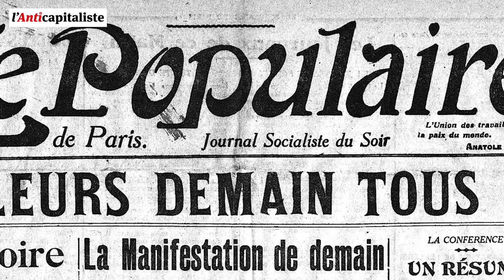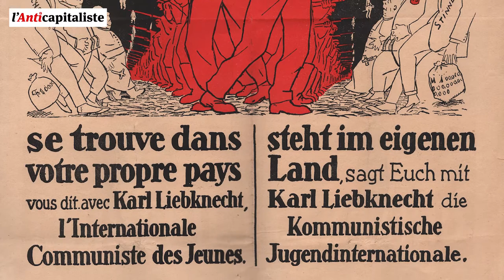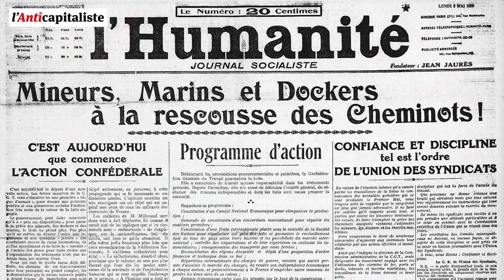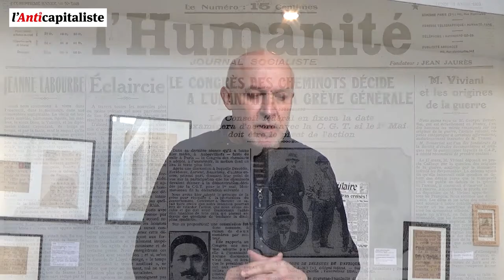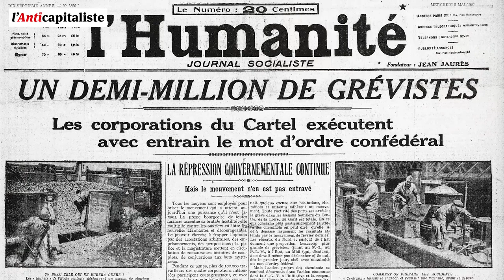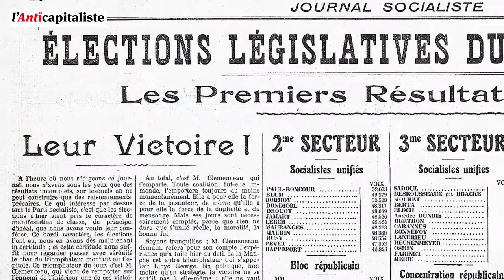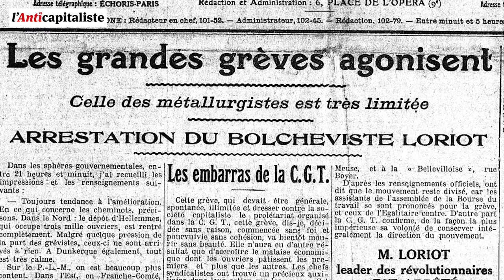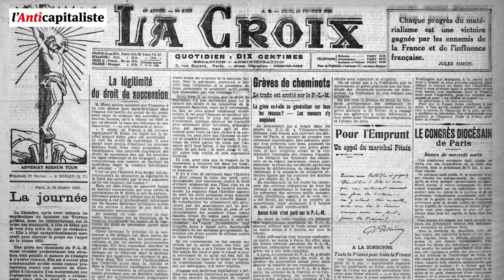Episode 4 - Expo "Aux alentours du congrès de Tours (1914-1924)"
Episode 4 - Cet épisode aborde le 1er mai 1919 ainsi que la grande grève des cheminots de 1920. L'Anticapitaliste présente une série de vidéos tournées lors de l'exposition que le Musée de l'histoire vivante de Montreuil a consacré au centième anniversaire du congrès de Tours et à la création du Parti communiste. Les autres seront disponibles les prochains dimanches soirs à 20 h.